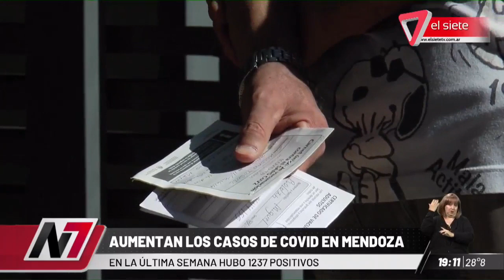AUMENTAN LOS CASOS DE COVID EN MENDOZA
En la última semana hubo 1237 positivos